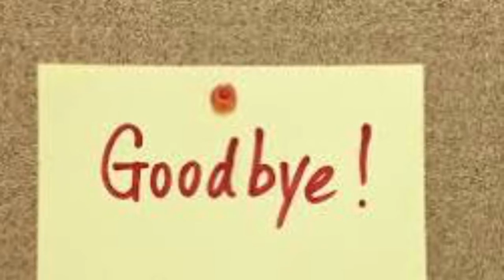10 PHOTOS taken in a right moment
In this video there are 10 photos taken in a right moment 🙂